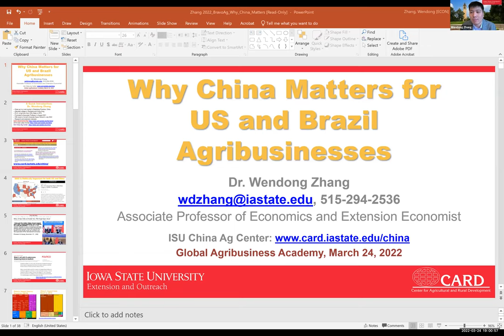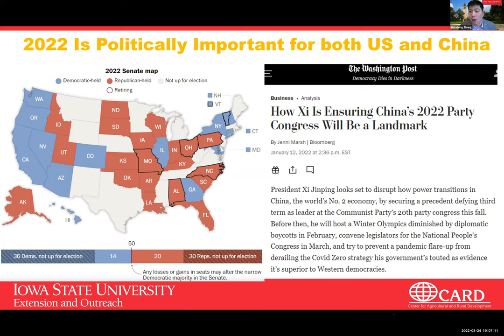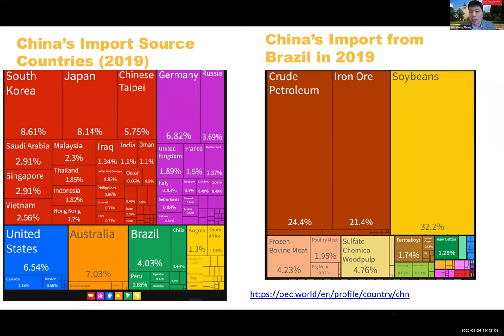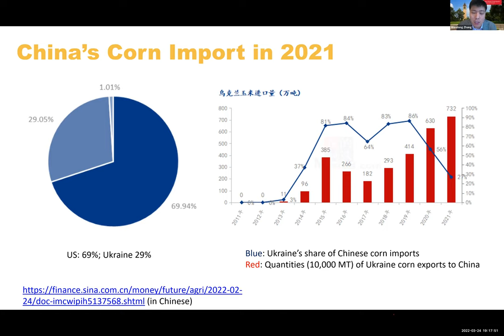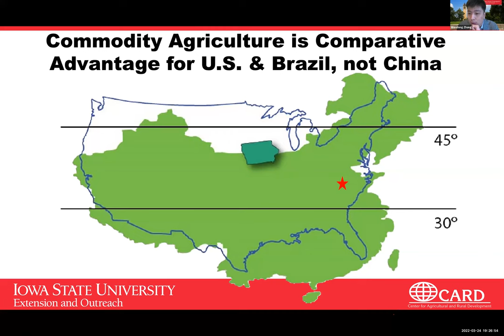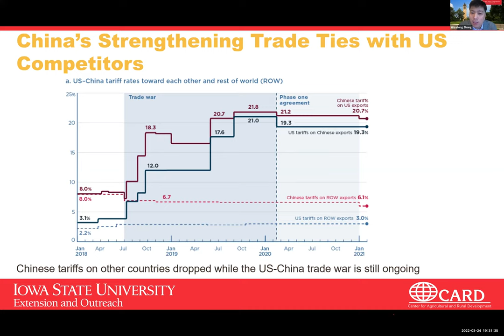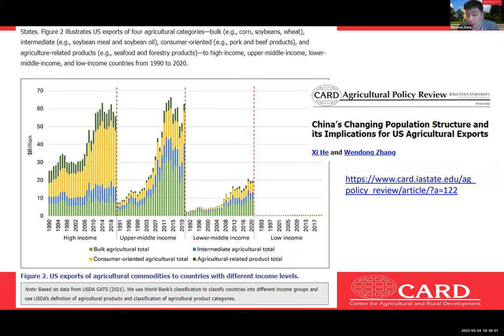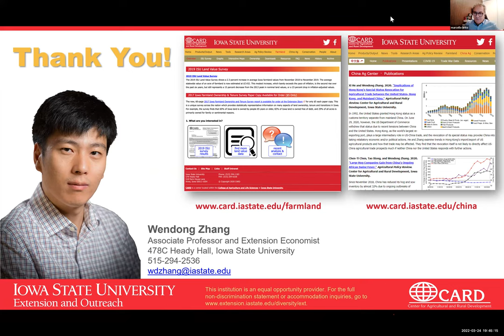AgroTalks #2 | Wendong Zhang | FDC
Por que a China é importante para o agronegócio brasileiro e americano? Esse é o tema do Agro Internacional Talks, promovido pela FDC. Conheça detalhes da relação comercial com um parceiro tão importante e seus impactos no agronegócio do Brasil e dos Estados Unidos.

O evento tem moderação de Marcelo Britto, professor da FDC, com participação do especialista em assuntos China, Doutor Wendong Zhang, professor do Departamento de Economia da Iowa State University.